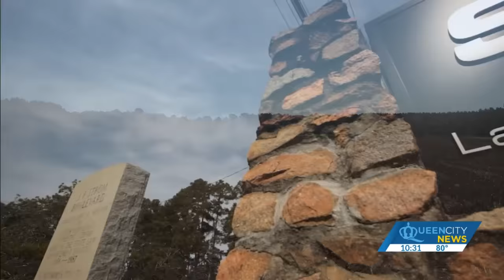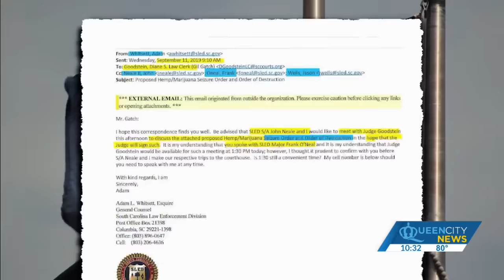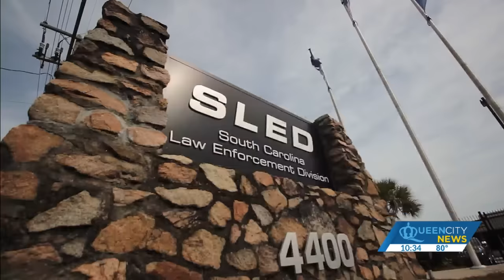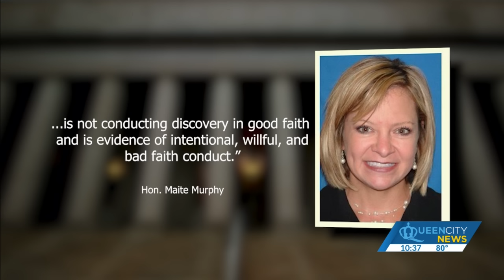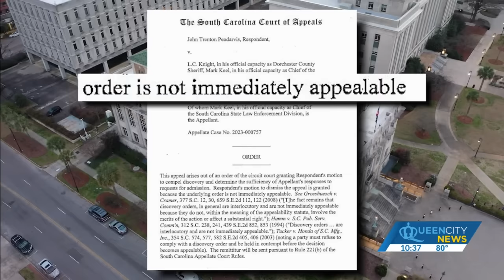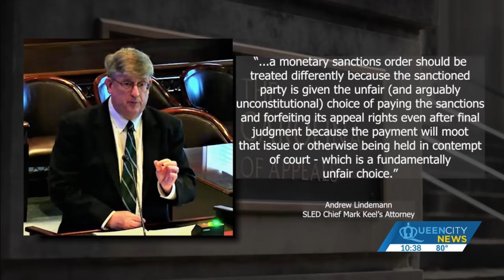SLED Chief Mark Keel's appeal of $11,300 sanction dismissed in hemp farmer's civil suit against him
SC Court of Appeals dismisses SLED Chief Mark Keel's appeal of $11,300 discovery misconduct sanction in hemp farmer's civil lawsuit against the state's top law enforcer.